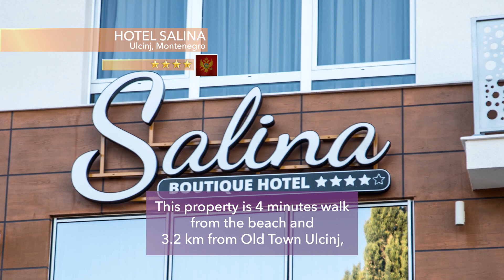Travelingo TV - Hotel Salina, Ulqin,Ulcinj , Montenegro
travelingo.tv

Hotel Salina is set in Ulcinj, 3.2 km from Old Town Ulcinj. Boutique Hotel "Salina" features rooms with air conditioning. This 4-star hotel offers a garden. Staff on site can arrange airport transfers.
At the hotel, every room is fitted with a desk, a flat-screen TV and a private bathroom. Boutique Hotel "Salina" provides certain units with garden views, and the rooms are equipped with a terrace. All rooms will provide guests with a fridge.
Breakfast is available daily, and includes continental, buffet and à la carte options. Guests can dine in the in-house restaurant, which serves a variety of international, Italian and Grill/bbq dishes.
At the accommodation, guests are welcome to take advantage of a hot tub. Cycling is among the activities that guests can enjoy near Boutique Hotel "Salina".
Speaking German, English, Albanian and Serbian at the reception, staff are ready to help around the clock.
Long beach is 1.7 km from the hotel. Podgorica Airport is 49 km from the property.